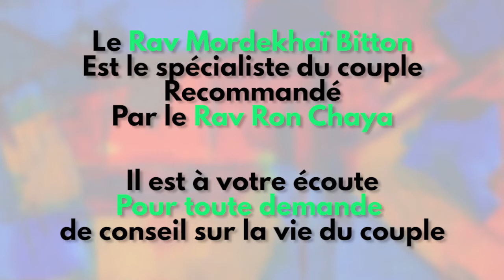Le Dictio'Couple ... A comme Accorder - Rav Mordekhai BITTON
2:08
Nouvelle série "Le dictioCouple, le dictionnaire du couple juif par rav Bitton..."
A ...comme Accorder : Chacun des époux a un dictionnaire différent de l'autre, chacun a une compréhension différente de l'autre !
Dans le cadre de notre semaine spéciale : "Les 7 jours pour le couple juif".
Je recommande à tous ceux qui en éprouvent le besoin de contacter le Rav Bitton pour des conseils sur le couple. Toutes les bénédictions sont liées au Chalom dans le couple.
Des solutions existent, il faut demander ! - Rav Ron Chaya

Associez-vous ici au  Rav RON CHAYA pour aider 120 familles à vivre des fêtes de Tichri dans la dignité.
100 % des sommes sont distribuées. Chaque don compte dans cette course contre la montre !

Cliquez sur le lien être en contact direct WhatsApp avec le  Rav Ron Chaya